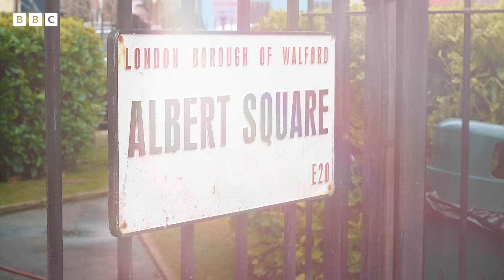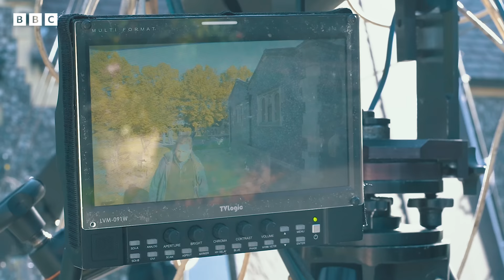FILMING Dot's Funeral 🎥 | Behind The Scenes | EastEnders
The cast and crew discuss what it was like to film the funeral scenes for Dot.